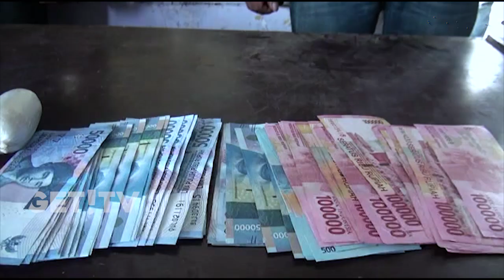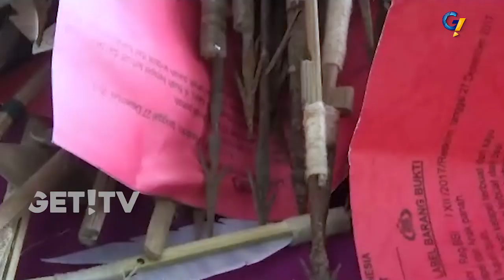GET! News : Polisi Gagalkan Penyelundupan Sabu Melalui Pelabuhan Poto Tano